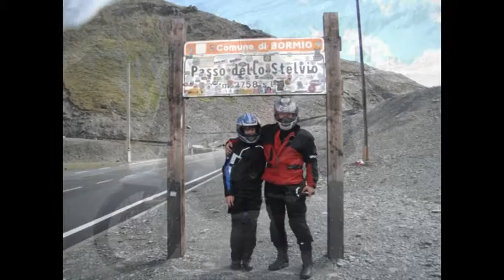Italy Summer 2010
Verrier family vacation in Italy, 2010. Two weeks condensed to about 6 mins. Missing it already.